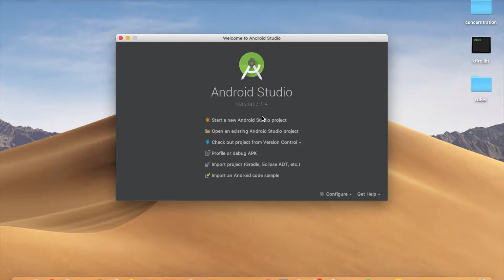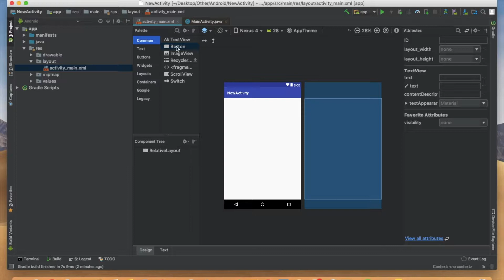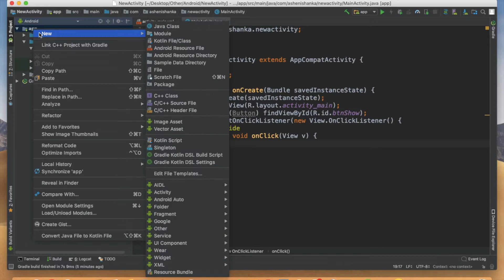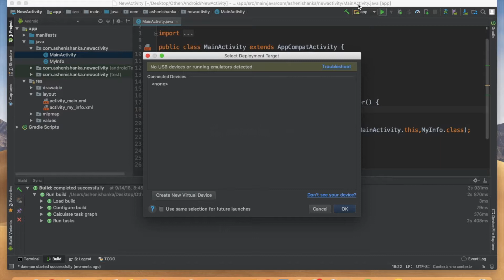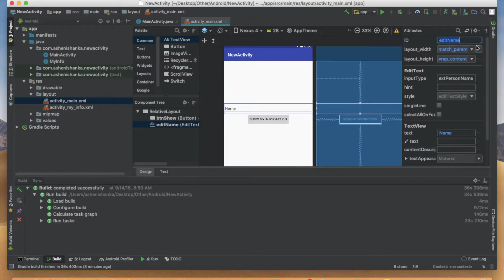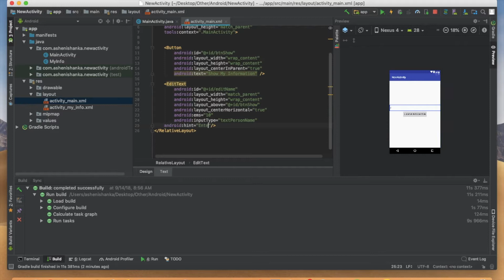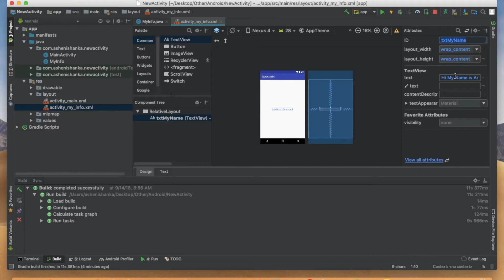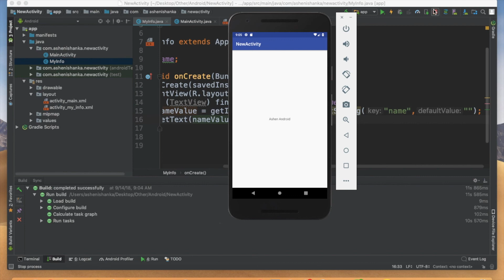Start New Activity and Put Extra Data - Sinhala Android Development Tutorial